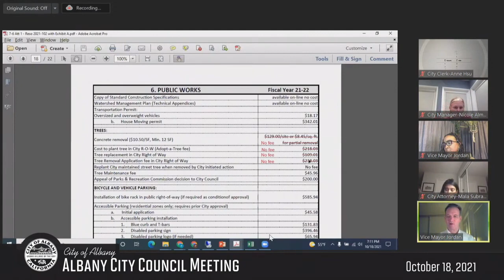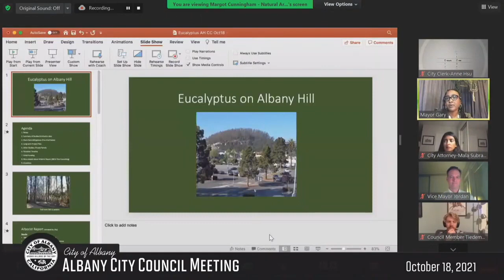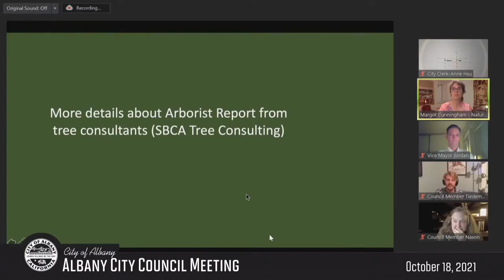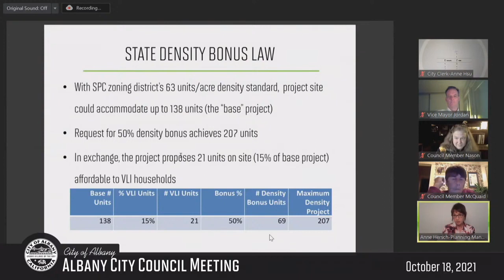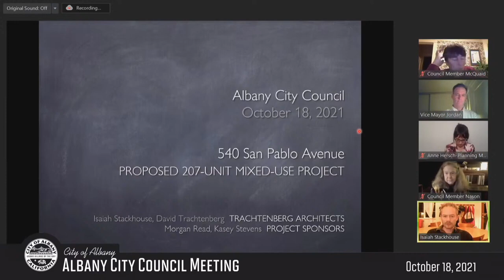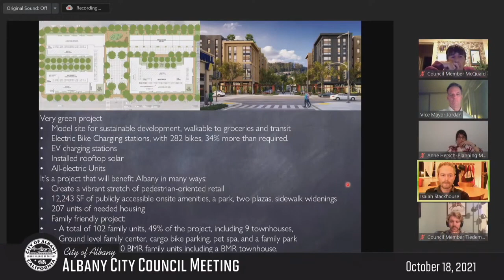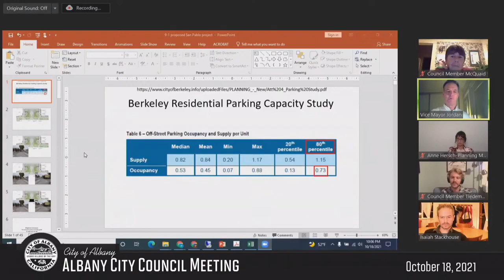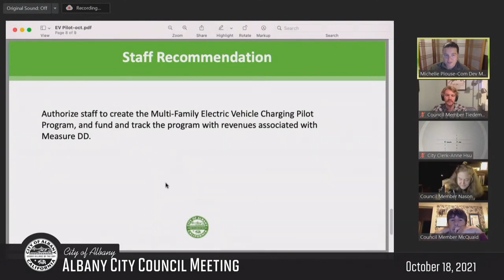Albany City Council - Oct. 18, 2021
Items for Discussion: World Polio Day Proclamation; Updated Salary Schedule for City of Albany Employees; Amending City Master Fee Schedule to remove fees for new street trees and concrete removal for planting; AB 361 allowing for video and teleconference meetings; Automatic Emergency Substitute Designation for City Council Members; 2020 Sanitary Sewer Rehab Project - Phase C Closeout; and Notice of Completion; Climate Action Committee Member appointment; Review of Advisory Body Work Plan (Planning & Zoning Commission); Albany Eucalyptus Project; Design Review, Density Bonus & Street Tree Removal for New Mixed-Use Development at 540 San Pablo Avenue; Urgency Ordinance No. 2021-10 Revising the Repayment Period for Unpaid Rent and Rent Increases under the Commercial Moratorium on Evictions during COVID-19 Pandemic; Multi-Family Electric Vehicle Charging Pilot Program.

City Council Meetings are held the 1st and 3rd Monday of the month.

Consistent with California Assembly Bill 361, given the proclaimed state of emergency and the Alameda County Health Care Services Agency Director’s recommendation for continued social distancing for public meetings, which is also consistent with CalOSHA requirements for social distancing, the City Council will be participating in Council meetings via phone/video conferencing. The public is invited to watch, listen and submit comments via the methods below:

2.  To observe the meeting by video conference, please go

3.  To listen to the meeting by phone, dial 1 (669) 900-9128, enter Webinar ID 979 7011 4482, followed by #. When asked for a participant ID, press # again.

 How to submit Public Comment:

1. Members of the public may submit comments in writing by emailing the City Council with the Agenda item number clearly identified in the subject line of the email. Comments may also be submitted by mail to City of Albany – Meeting Comments, 1000 San Pablo Avenue, Albany, CA 94706. All written comments received by 5 PM on the day of the meeting will be provided to the City Council before the meeting and posted on the website. Other written comments received after 5PM will still be provided to the City Council and be included as part of the meeting record.

2.  To comment by video conference, click the “Raise Your Hand” button to request to speak during public comment period.  You will be asked to unmute yourself when it is your turn to make your comment. After the allotted time, you will then be re-muted.

3.   To comment by phone, you will “Raise Your Hand” by pressing *9 to request to speak during public comment period. When it is your turn to make your comment, you will be asked to unmuted by pressing *6. You will be re-muted after the allotted time.